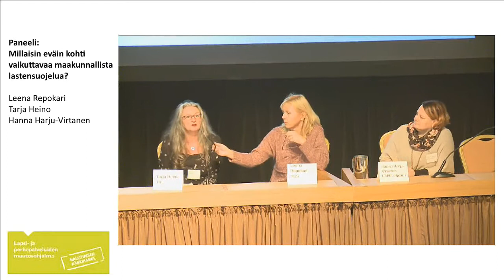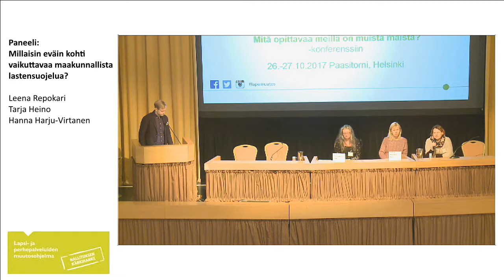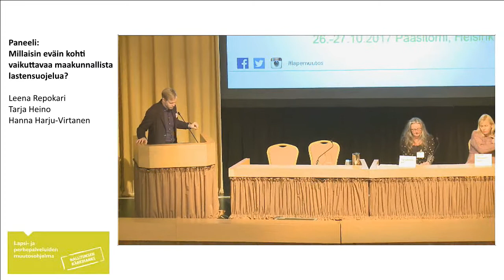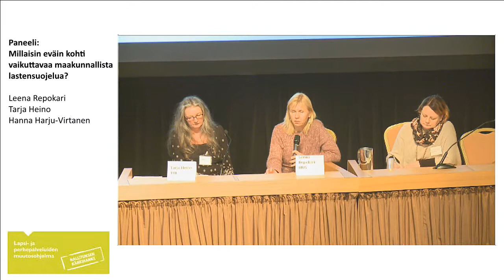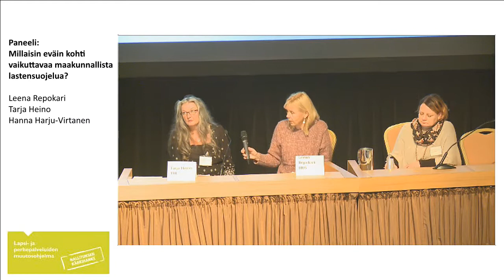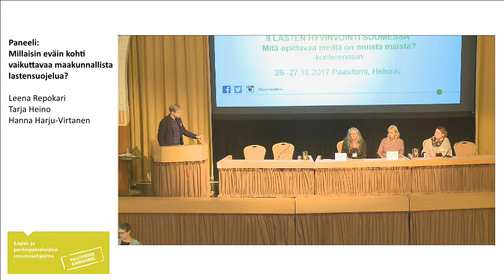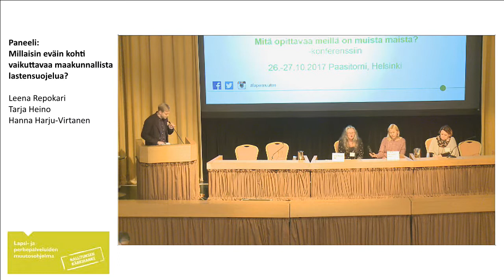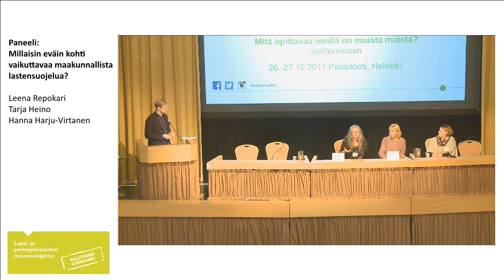Paneeli: Millaisin eväin kohti vaikuttavaa maakunnallista lastensuojelua?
linjajohtaja Leena Repokari, HUS-kuntayhtymä
erikoistutkija Tarja Heino, Terveyden ja hyvinvoinnin laitos
projektipäällikkö Hanna Harju-Virtanen, Lapsi- ja perhepalveluiden muutosohjelma Pippuri